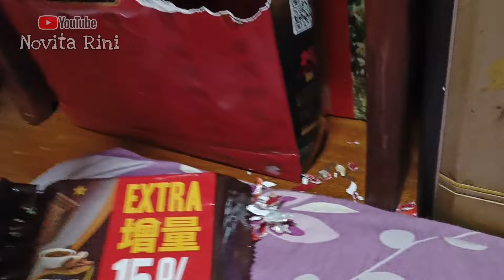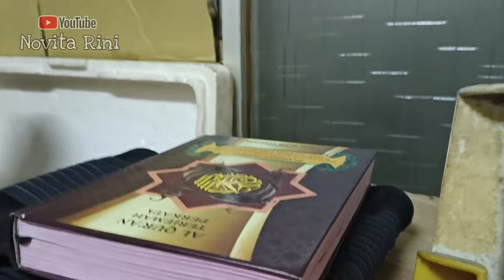Review Kamar Tidur Tkw Taiwan ⁉️ Gak Ada Lemari Kardus Pun Jadi Buat Taruh Baju